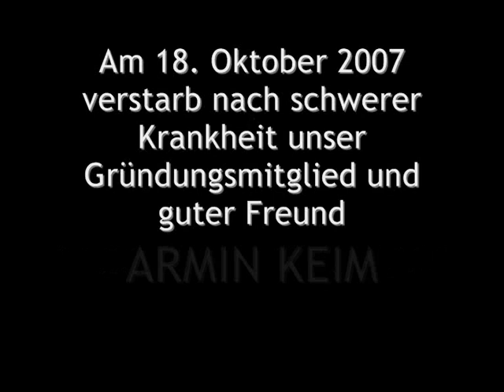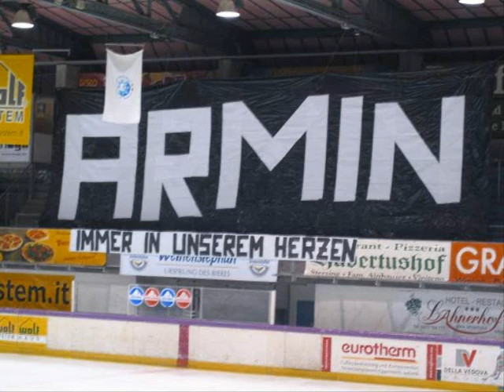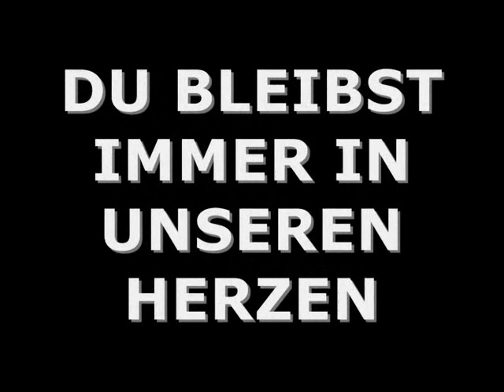Armin - Immer in unseren Herzen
Leb wohl Armin